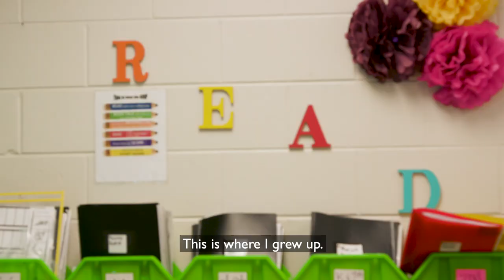Joy Marini is a Changemaker for Children | Save the Children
From politicians to teachers to corporate leaders like Joy Marini, these are the changemakers who have raised their voices and used their influence to drive change for the world's most marginalized and deprived children. Joy is a Global Director of Insights for Global Community Impact (GCI) at Johnson & Johnson. She leads a team driving global health insights, evaluation and advocacy, which support health workers on the front lines of delivering care for the most vulnerable people around the world. She and her team work with UN, Civil Society and Government partners to develop sustainable programs to improve health through clinical skills-building, leadership strengthening and holistic support of the health system that integrates aspects of equity and empowerment. To learn more about the work Joy is doing and why she is a changemaker for children,